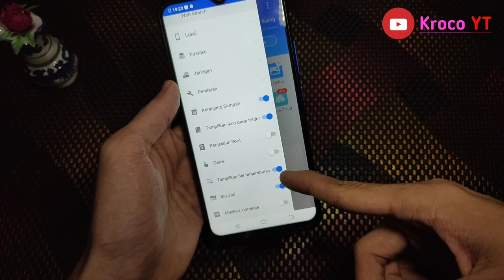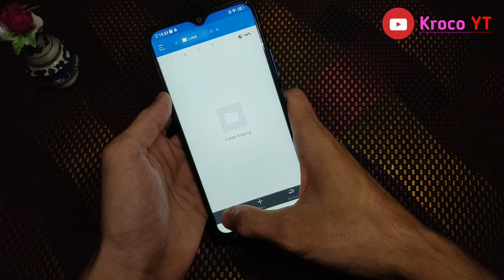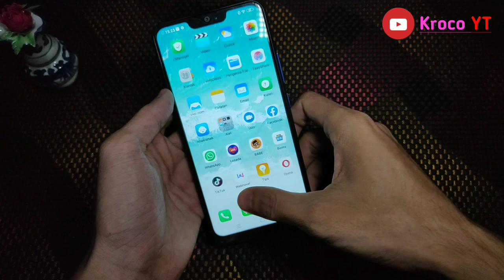Cara Mudah Merubah Tampilan Vivo Y12 Mirip iPhone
Donwload Bahan²

* PROMOTION

Thanks bnget ya udh nonton video saya silahkan like,dan share kalau klian suka.
Comment apa aja guys.saya usahakan akan bales semua comment klian :)